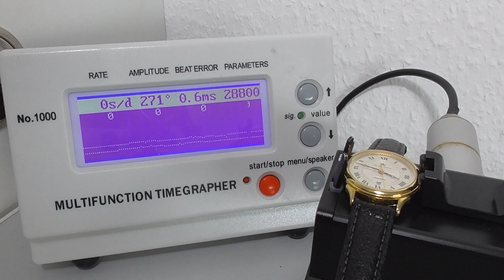Restoration of a Tiny Swiss Automatic Watch - Maurice Lacroix ETA 2671 Service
This time i´am restoring a Swiss Ladies Automatic Watch.
It´s a Maurice Lacroix 1490, powered by an ETA 2671. It beats at 28800bph, the lift-angle of the balance is at 51° and it has a power reserve of 38 hours. This movement was released in the early 70´s but can be found in many ladies-watches even today.

The movement isn´t running at all, the crystal and the case is in a good condition but dirty.

I need to disassemble the whole movement, clean all the parts and re-assemble it with some fresh oil. This time it´s even harder to work on the movement. With only 17mm in diameter this movement and all of it´s parts are pretty tiny.

The hairspring of the balance is bent, i tried to fix the hairspring as good as possible. After some slight adjustments of the regulator pin it moves pretty nice again.

After polishing the case and cleaning the crystal, everything can be put together. The new black leather strap with the gold buckle matchs perfect to this watch.

Buffing Wheels for Multitool
My Camera